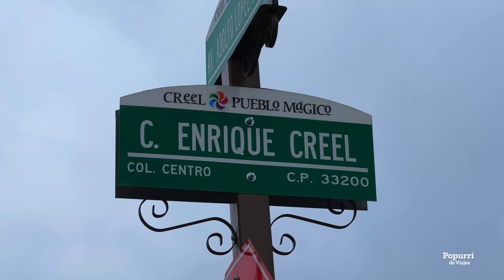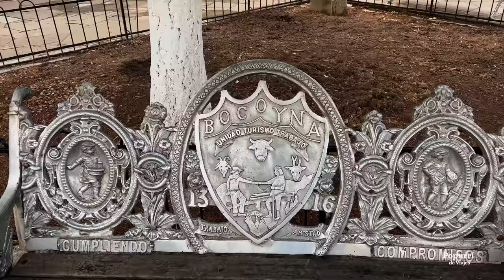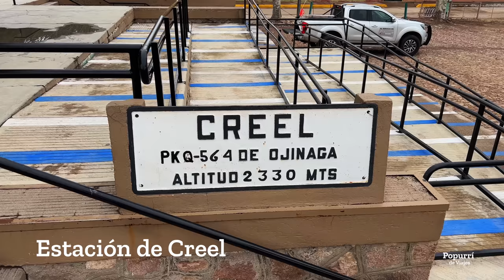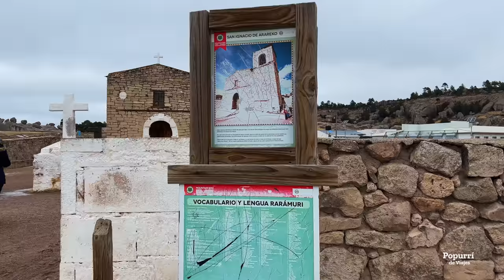Recorrido por el nevado Pueblo Mágico de Creel en Chihuahua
Pueblo Mágico de Creel en Chihuahua.

En el video anterior recorrimos el parque nacional Cascada de Basaseachi la cascada activa más alta de México, ahora sigo con mi ruta para abordar el tren Chepe y conocer las barrancas del Cobre, en uno de los viajes que más había estado esperando en toda mi vida, pero antes de que eso pase, tengo una última parada, en uno de los maravillosos y espectaculares Pueblos Mágicos que tiene Chihuahua y con mucha suerte verlo vestido de blanco, bienvenidos a Creel.

Si no has visto mis videos anteriores, recomiendo que lo hagas, ya que voy explicando mi ruta y cada uno de los sitios que he ido visitando, todo comenzó con la capital del estado, para después ir a Cuauhtémoc, Basaseachi, Creel y por último las Barrancas del Cobre, todo esto junto a Chihuahua te amo.

Para mayor información consulta mi página web

Equipo con el que grabo mis videos